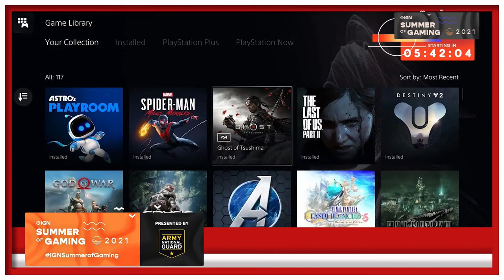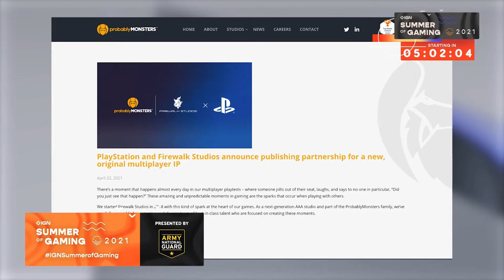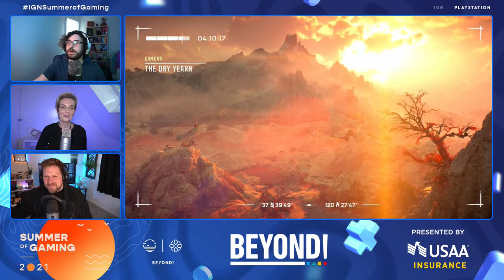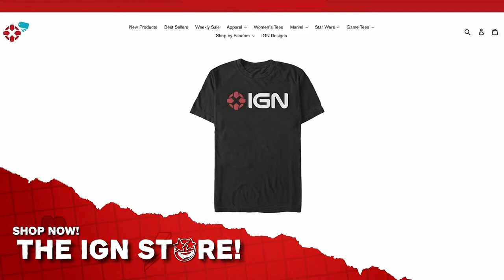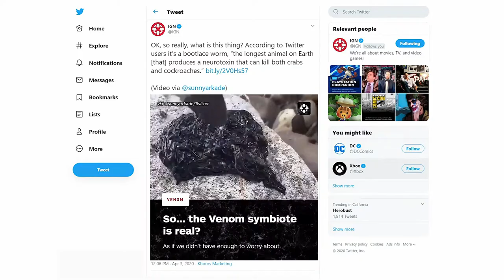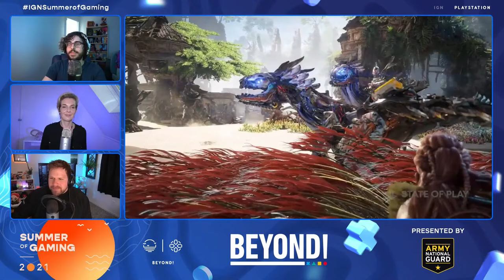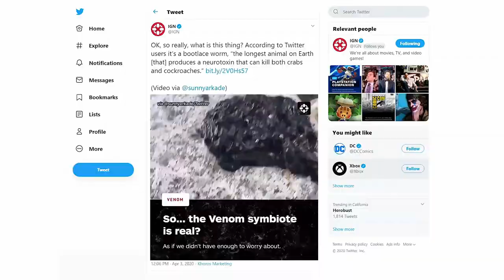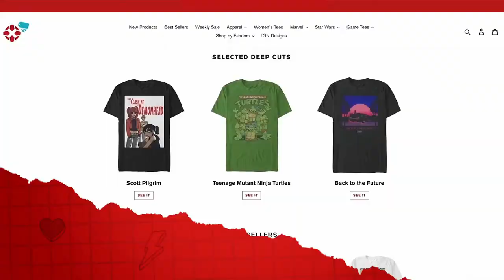Horizon Forbidden West Gameplay + Beyond! Post Show | State of Play 2021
Tune in for the State of Play live stream at 2PM PT. During this State of Play, Horizon Forbidden West gameplay will be revealed! In this 20-minute segment, you’ll be seeing about 14 minutes of brand new in-game action featuring Aloy, all captured directly on PlayStation 5.

State of Play starts 2PM PDT / 10PM BST / 11PM CEST for the Horizon Forbidden West gameplay reveal.